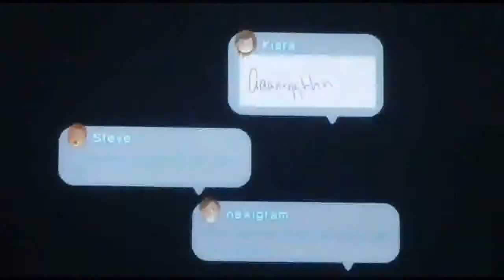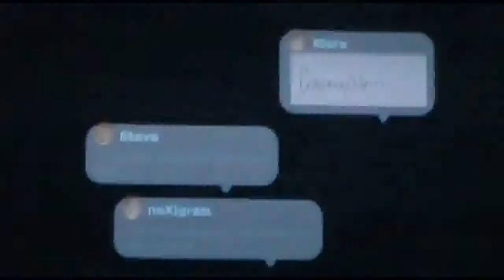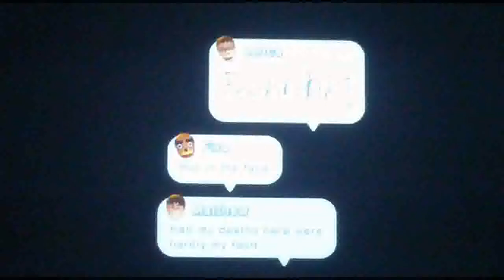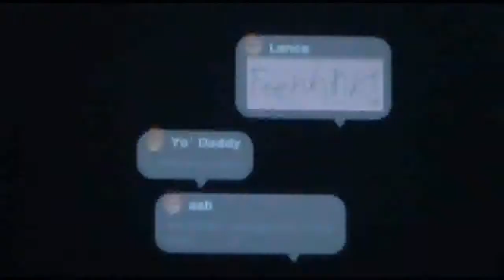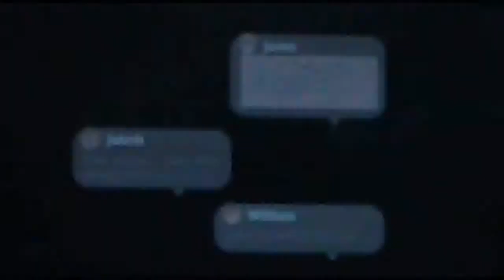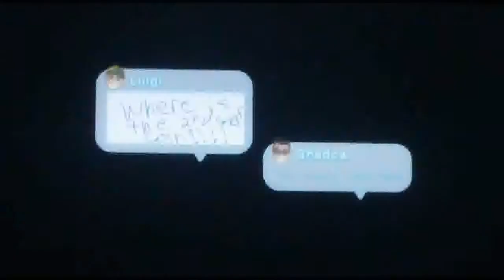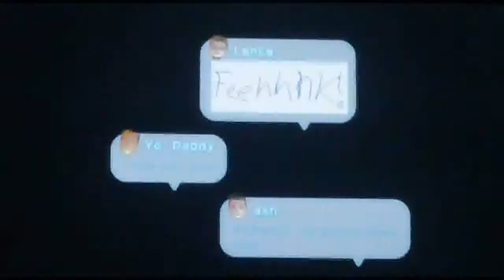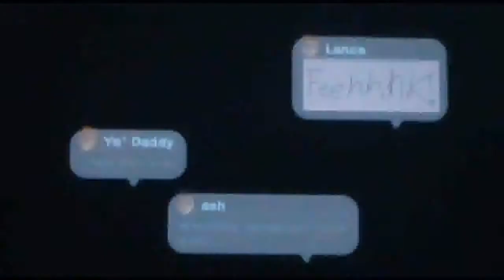Let's Play New Super Mario Bros. U - Part 32: Pendulum Castle Rage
We do the most hated and hardest level (in my opinion) in this entire game: Pendulum Castle. Let the rage commence and the Death Counter rise increasingly fast!